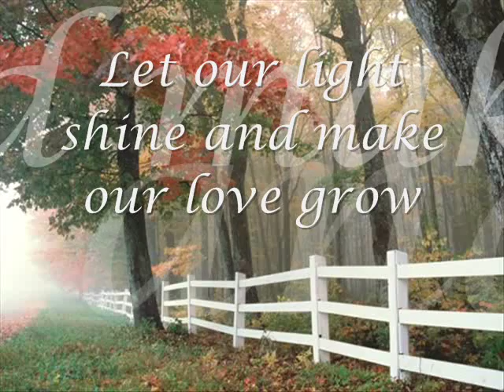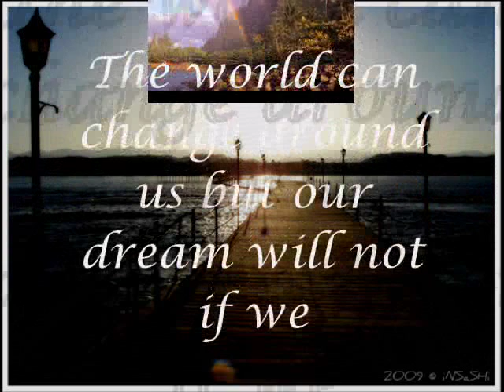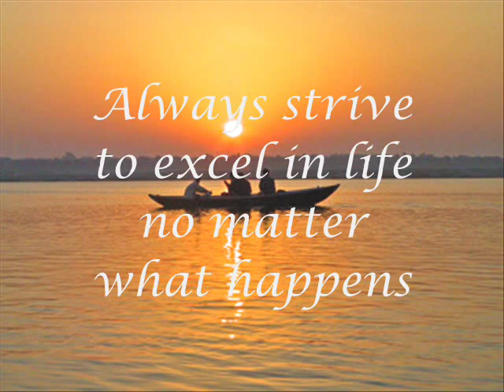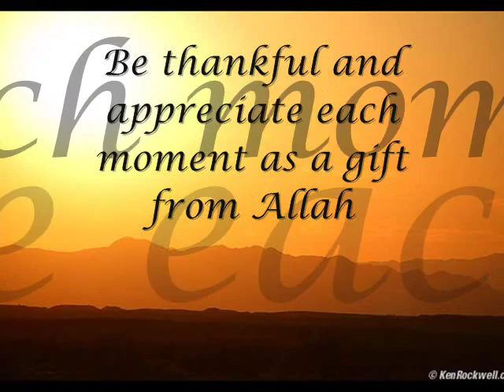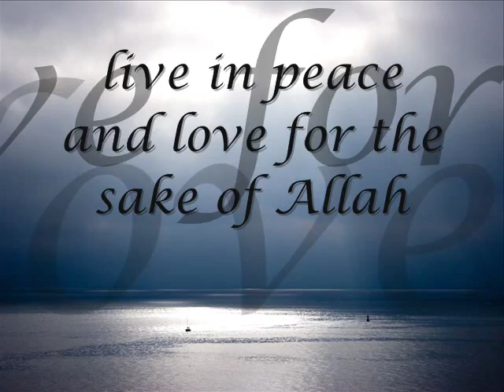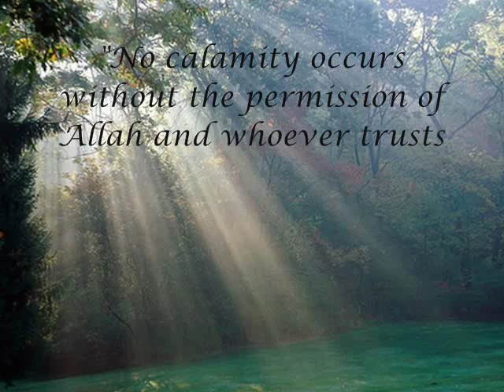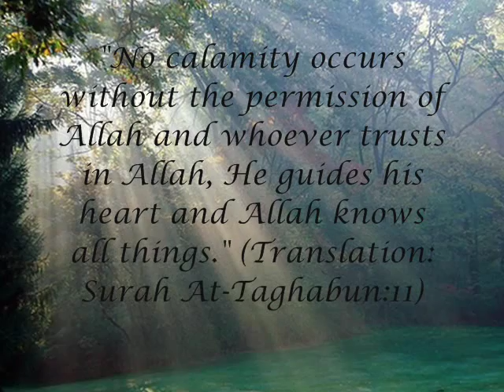islamic inspirational phrases~self-esteem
High level positive self esteem is believing in oneself, having self respect, allowing the love to grow in us, developing the ability to accept ourselves in a positive way and the ability to avoid depression and living a tranquil life in Allahs Love and Light.